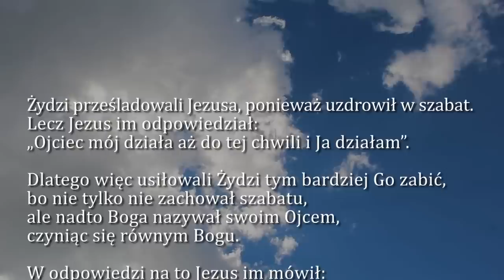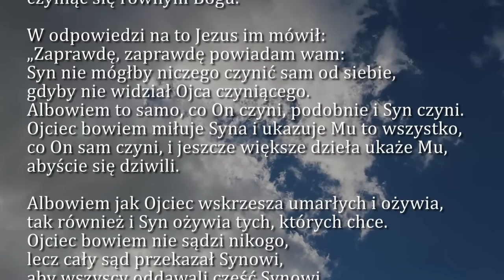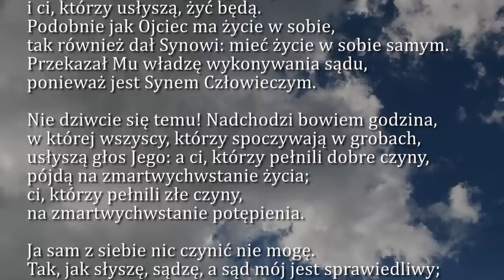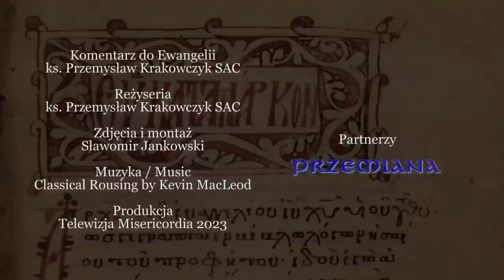Dobra Nowina na dziś | 22 marca - Środa, IV tyg. Wielkiego Postu